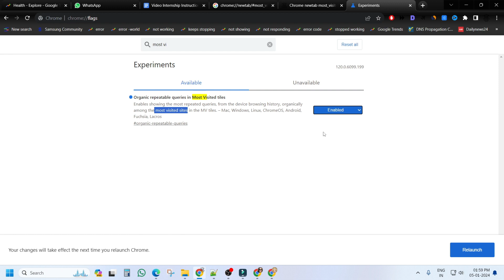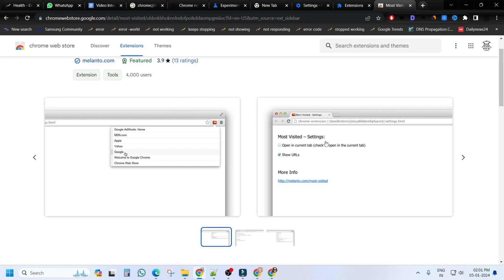chrome://newtab/most_visited | chrome most visited websites or page or tab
The URL you provided seems to be a specific address within the Chrome browser for a new tab page that shows the most visited websites. When you open a new tab in Google Chrome, by default, it often shows thumbnails or tiles of your most frequently visited sites.

The "chrome://newtab/most_visited" URL likely directs the browser to display that particular section of the new tab page which lists the most visited websites. It's a way for users to easily access their frequently visited sites without having to type in the URLs every time.

1. Link to the short in question
2. Link to your YouTube channel (for ownership verification)